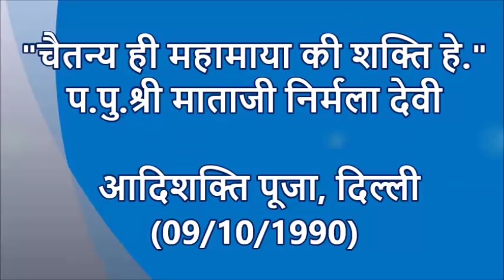"चैतन्य ही महामाया की शक्ति हे." :- प.पु.श्री माताजी निर्मला देवी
प.पु.श्री माताजी निर्मला देवी
In this Video Shree Mataji explaining How Adishakti (Mahamaya) uses "Vibrations" (चैतन्य) as a Power.

How Sahajayogi loose their power by indulging into other things?

How Sahajayogi have Tremendous power?

Speech Reference:- आदिशक्ति पूजा, दिल्ली (Devi Puja, Delhi)
Speech length:- 40 min
Lang:- Hindi